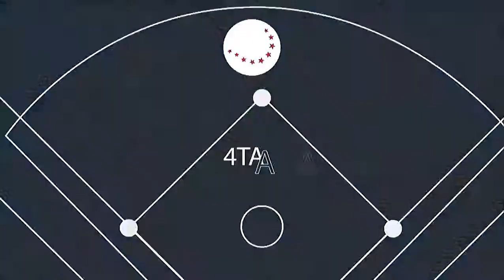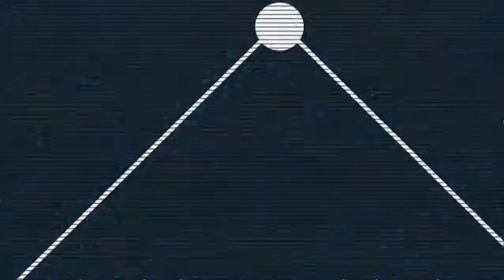Diablos se queda con el primero en casa ante Tecos (16/05/2023)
Highlights del juego completo entre Diablos Rojos del México y Tecolotes de los Dos Laredos